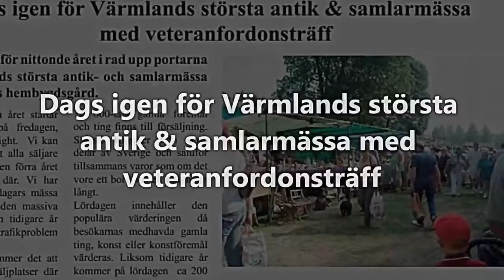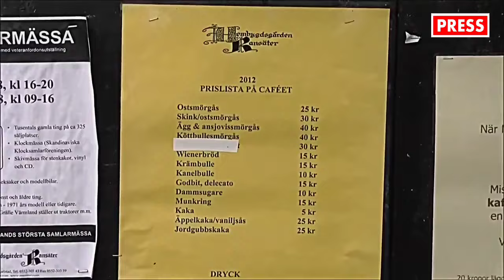Dags igen för Värmlands största antik & samlarmässa med veteranfordonsträff - 2012-08-11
För 19:e året ordnades Värmlands största antik- och samlarmässa på Ransäters hembygdsgård. Under fredagen och lördagen såldes och köptes samlarprylar och plotter och gemene man tittade runt efter "bra att ha"-saker.
På det stora området fanns allt från mumintroll i plast till exklusiva modellbilar via vinylskivor och vykort.

Redan på förmiddagen var det många som hade hittat till den stora samlarmässan i Ransäter.

Solen värmde besökarna och stämningen var gemytlig.

På försäljningsplats nummet ett och två stod Rune Magnell från Kristinehamn.

Det är inte fösta gången han deltog på samlarmässan i Ransäter, han har varit med varje år sedan starten.

Själv samlar han på gamla tomtar, helst från förra sekelskiftet samt grisfiguriner.

Han spanade runt efter tomtar på årets mässa, men hittade inga.

Bland alla hans saker till salu, står en gammal hederlig skrivmaskin.

Rune Magnell tror att den är från slutet av 1800-talet eller möjligtvis början av 1900-talet.

Skrivmaskinen hittade han i en second hand-butik i sin hemstad.

– Nu för tiden åker jag inte runt lika mycket på mässor. Men hit kommer jag varje år. Jag har så mycket saker hemma i förrådet, så jag köper inte så mycket grejer längre. Möjligtvis vykort, säger han.

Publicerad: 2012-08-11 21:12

Stöd till oberoende journalistik:
Bankgiro 668-5655